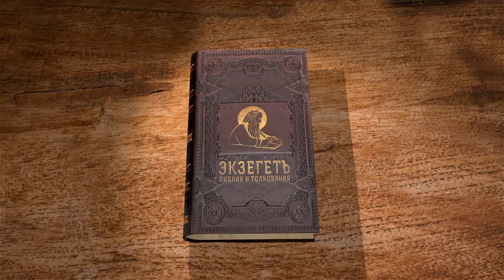Исход. Глава 15. Андрей Солодков. Ветхий Завет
Песнь Моисея и первые дни в пустыне на пути к Синаю. Первое чудо в пустыне - превращение горькой воды Мерры в сладкую.